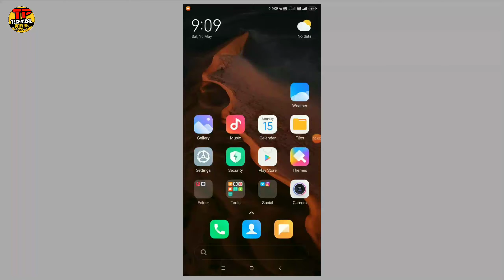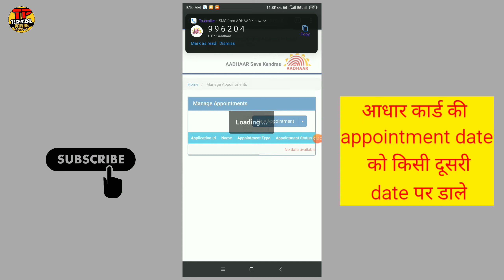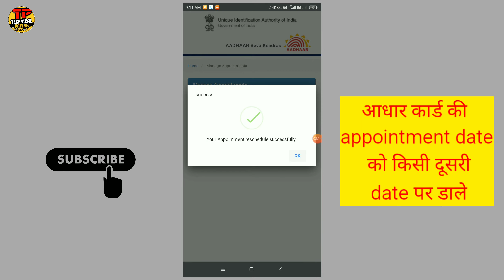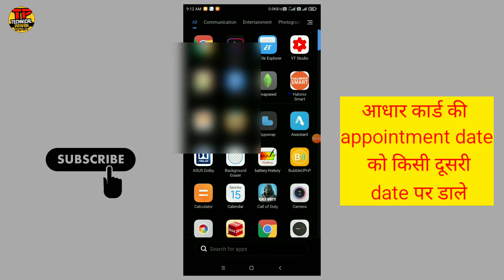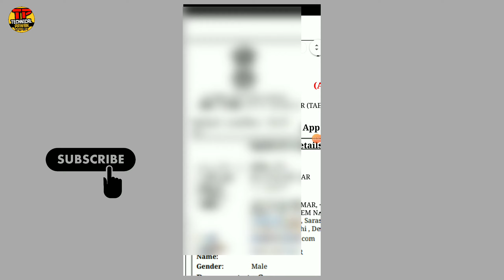aadhar card appointment date change ।। how to reschedule aadhaar appointment online?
करें
घंटी 🔔को ऑन करना  बिलकुल न भूलें!

Take care 😊🙏🙏🙏🙏

--Pawan kumar Prajapati--